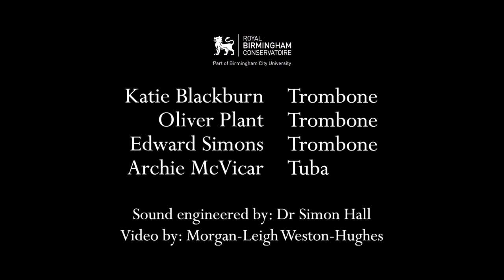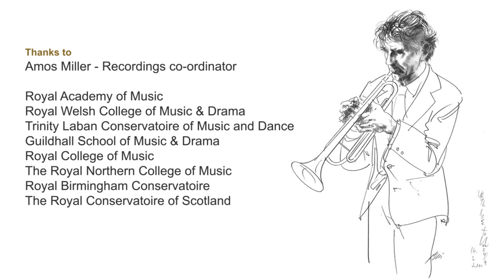Philip Jones Brass Spectacular 2021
We are delighted to present the first ever online Philip Jones Brass Spectacular, featuring one brass ensemble chosen from each of the UK's eight major music conservatoires. Covid has been incredibly challenging for all musicians, and music students are no exception: we are very grateful to these brilliant young musicians for their resourcefulness and commitment. Please relax and enjoy some wonderful brass playing and a hugely varied programme of repertoire from Arnold to Bruckner, Arutiunian to Strauss and plenty more!

Huge thanks from everyone to the Musicians' Company for being so generous with their hosting of this event.